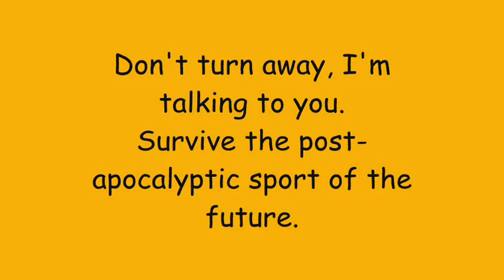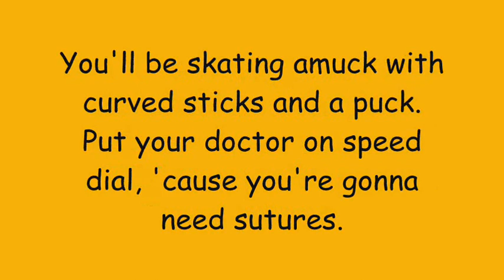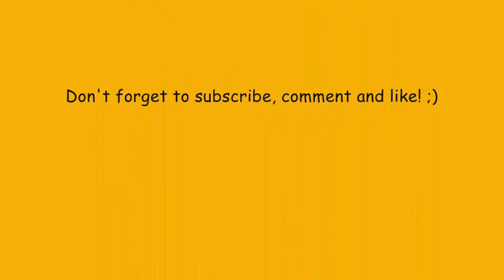Phineas And Ferb - Hockey Z-9 Lyrics (HD + HQ)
Song: Hockey Z-9
By: Hockey Hooligans
Episode: For Your Ice Only